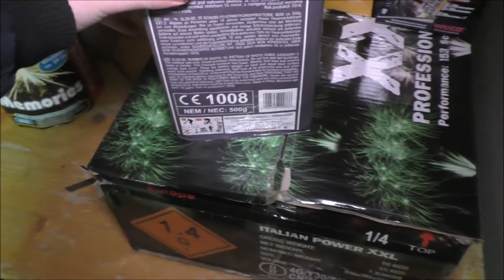GAOO WEISS! | Extrem KRASSE Blinker ! | [1080p Full-HD]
➡🔽Infos zum heutigen Artikel/Video
Heute die Gaoo Weiss! Eine 500 Gramm Batterie aus dem Hause Gaoo.

DER Shop für Pyrotechnik nähe Ulm !

➡🔽Das EXKLUSIVE PyroClothing✔

➡🔽Hier könnt ihr uns auch folgen ✔

✔Unser Shit✔😲

✔Kamera

✔Kameratasche

✔Stativ

✔Speicherkarte

✔Schneideprogramm

➡🔽Unsere Lieblings-Onlineshops !!